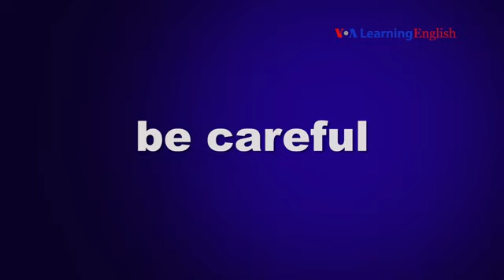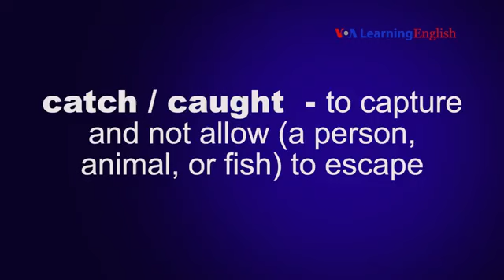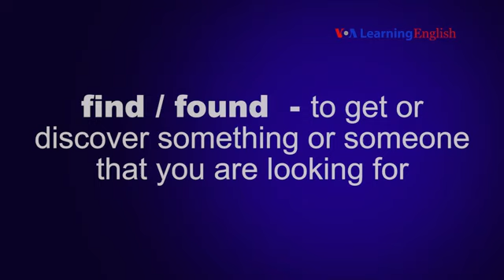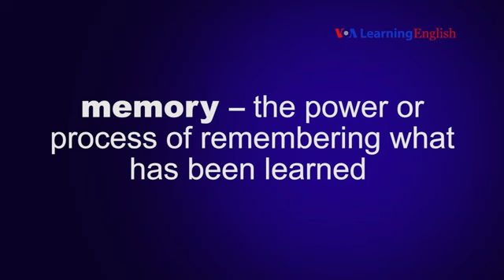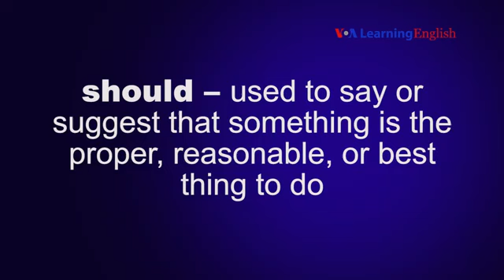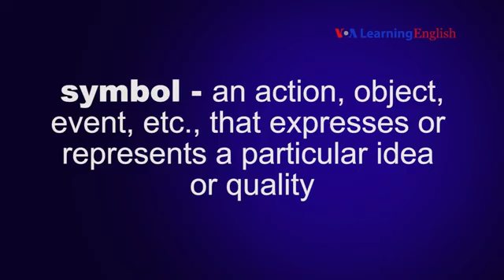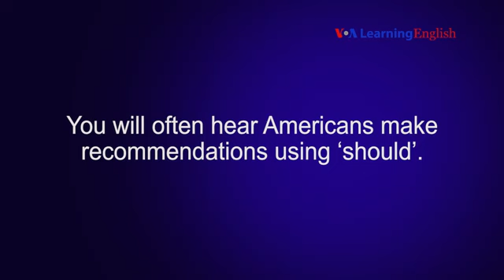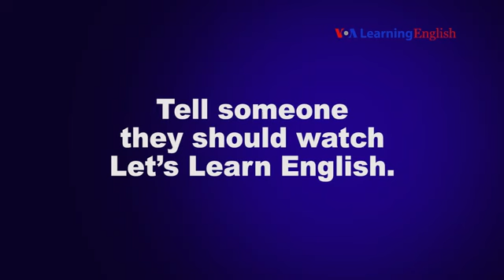Let's Learn English Lesson 25 Speaking Practice